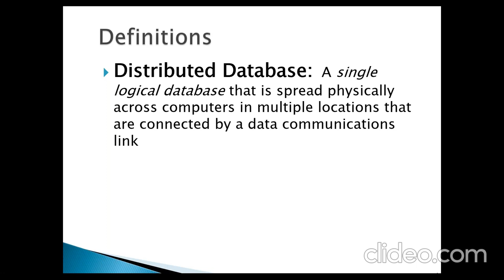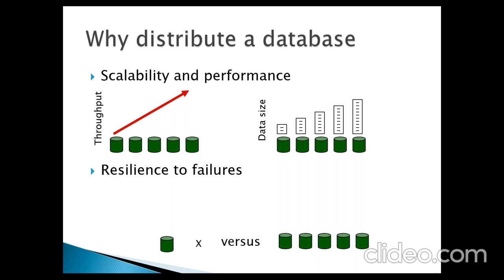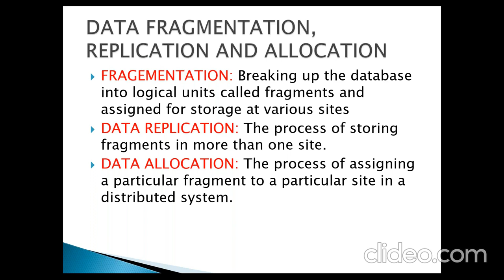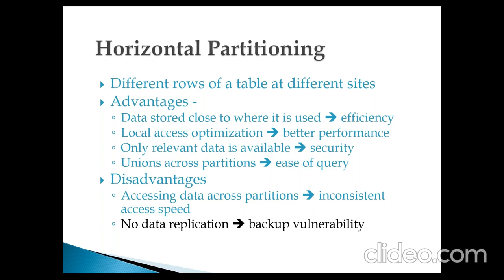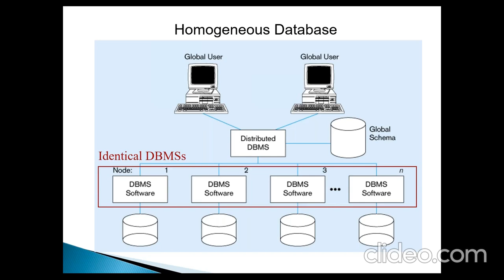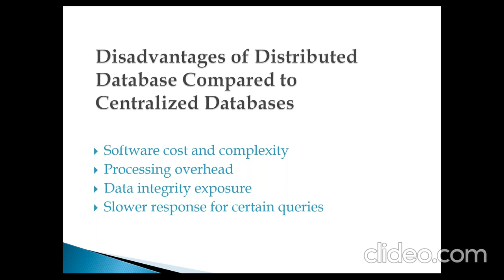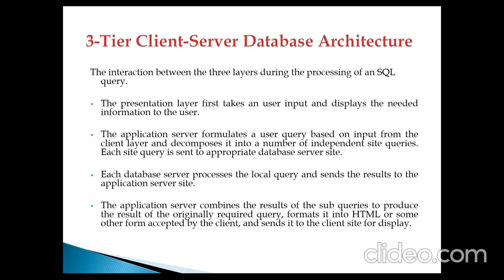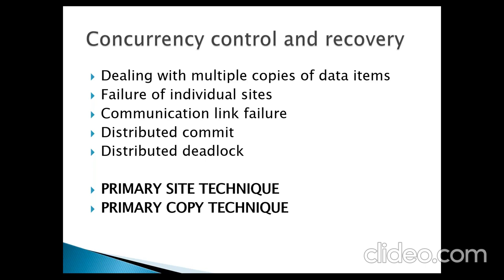CS8492 - DBMS UNIT V Distributed database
Distributed database